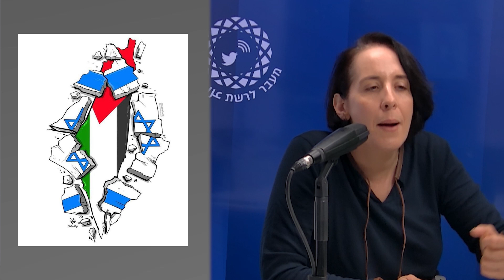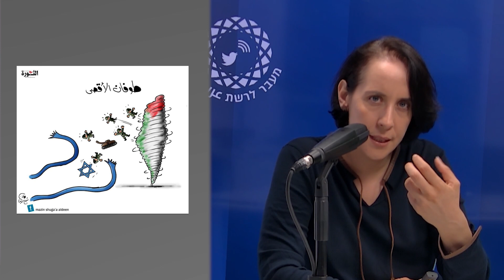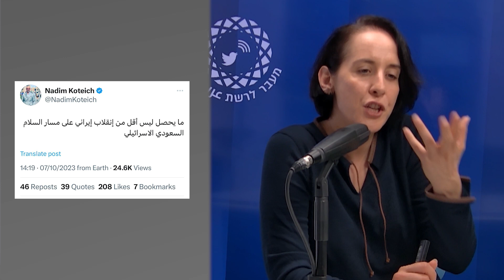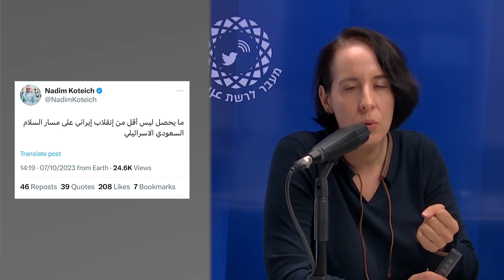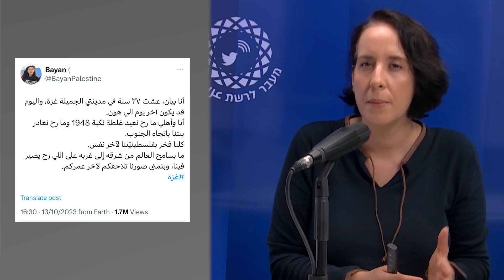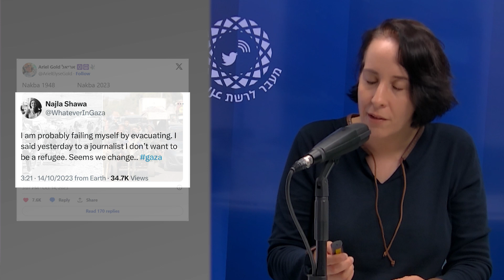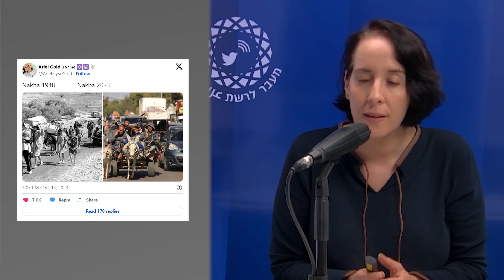פודקאסטרטגי 264: המלחמה בישראל בזירה הבינלאומית | החזית הצפונית | ציוצי מלחמה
מלחמת "חרבות ברזל": בין ארה"ב, רוסיה וסין

חוקרי הזירה הבינלאומית במכון – הח"כ לשעבר עפר שלח, אל"מ (מיל') אלדד שביט, השגריר ארקדי מיל-מן וגליה לביא – דנים בהשפעות המלחמה על הזירה הבינלאומית ועל התחרות הבין-מעצמתית.

לאיזה סיוע ישראל זקוקה ומהם יעדי המדיניות שלה בזירה הבינלאומית? כיצד ארצות הברית משתלבת במלחמה – מבחינה צבאית ודיפלומטית? מהם השיקולים שמנחים את הנשיא ביידן בבואו לישראל? מה פשר ההימנעות של רוסיה לעמוד לצד ישראל לאחר מתקפת הטרור הקטלנית? האם פוטין מעוניין לנצל את המלחמה כדי להסית את תשומת הלב ממלחמתו באוקראינה? ועד כמה סין מעורבת במלחמה ומהם המסרים העיקריים שמגיעים ממנה?

הזירה הצפונית במהלך "חרבות ברזל": השיקולים של נסראללה ושל ישראל

חוקרת המכון, סא"ל (מיל') אורנה מזרחי, דנה בהסלמה שחלה בזירה הצפונית החל מימיה הראשונים של המלחמה ברצועת עזה.

מה ניתן להבין מחילופי האש ומההסלמה של הימים האחרונים? מה מאפיין אותם ואיך הם שונים מאירועים קודמים? מהם השיקולים וההתלבטויות של נסראללה בנוגע להרחבת המערכה בצפון? ומהן ההמלצות לישראל, שמעוניינת להימנע מלחימה בשתי זירות?

מעבר לרשת: ״ציוצי מלחמה״ - הרשתות החברתיות הערביות בשבוע הראשון ל"חרבות ברזל"

השבוע ב"מעבר לרשת" עוסקת החוקרת אורית פרלוב בשימושים השונים שנעשים ברשתות החברתיות מרגע תחילתו של ״מבצע סערת אל-אקצא״ - אירוע הטרור הרצחני ביותר שידעה ישראל.

ראשית, נדון ב״מלחמה בשידור חי״: ננסה להבין כיצד השתמשה חמאס ברשתות החברתיות ב-48 השעות הראשונות - משידורי לייב בפייסבוק החושפים בפני הציבור הישראלי את רגע הבקעת הגדר, חיסול החיילים, הכניסה לקיבוצים, שריפת הבתים, הרג נשים ילדים וחיילים, ועד שידור ישיר של חטיפת בני הערובה.

כמו כן נעסוק בפינה במלחמה על הנרטיבים - האם העולם הערבי עדיין תומך בפלסטינים? האם הם תומכים במעשי הזוועה של חמאס? מי מביע שמחה מלראות את הפגיעות הישראלית? מדוע דווקא במפרץ שמים דגש על אחריות איראן? ומה לכל זה ולסוגית הנורמליזציה בין סעודיה וישראל?
לבסוף נביא קולות אותנטיים מעזה כדי להבין ולשמוע איך הדברים נראים משם.